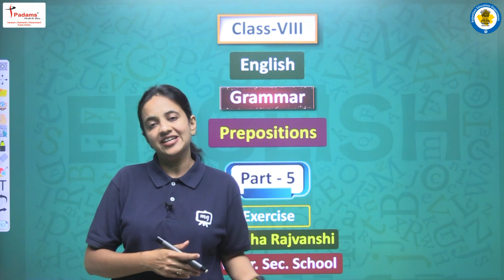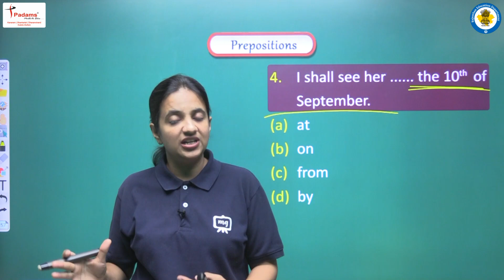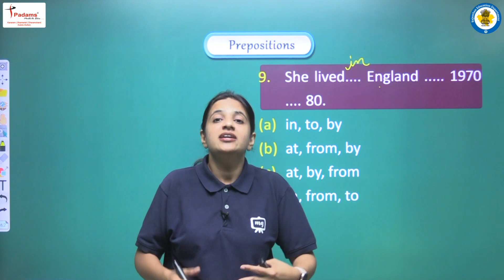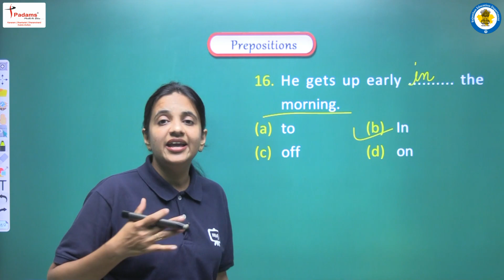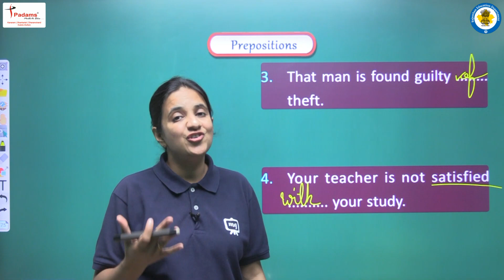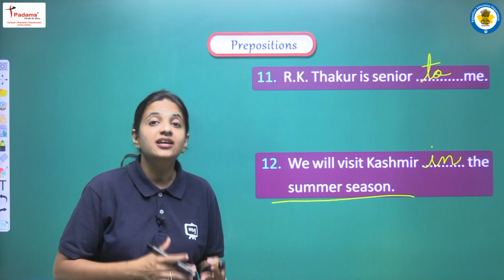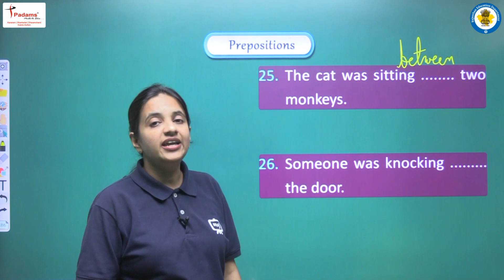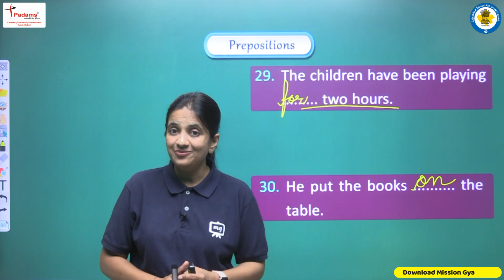NCERT | CBSE | RBSE | English Grammar For Class 8 | Preposition For Class 8 | Part - 5